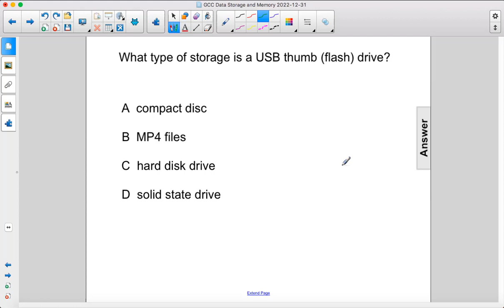GCC Data StoreData FA47